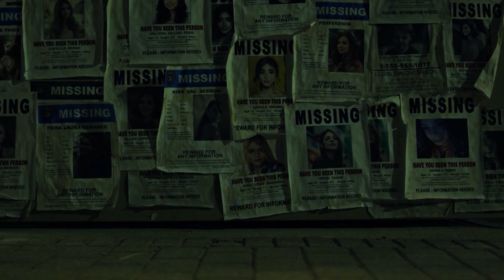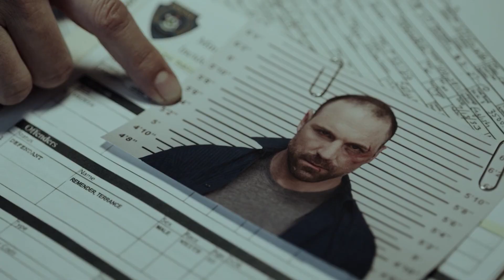10,000 Years She Fed On Humanity to Be Immortal, But Now She's Chained Herself Up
The film begins with a young woman in her twenties navigating the city streets alone at night. As she walks through the urban landscape, a missing person poster catches our attention, pasted on a wall. Moving through an alleyway, a man approaches her from behind, inquiring about a dropped wallet. Despite her denial and attempt to quicken her pace, the man pursues and seizes her. In the struggle that follows, he overpowers her, attempting to force himself upon her. Suddenly, a second woman named Lacy intervenes, launching a counterattack against the assailant. She urges the initially targeted woman to flee. The scene concludes with the man's agonized screams as Lacy inflicts a brutal retribution.

The following morning, Detective Charlie Godfrey arrives at the office, albeit tardy. His prolonged dedication to a human trafficking case has taken a toll on his sleep. Despite having identified strong suspects, Charlie has been unable to make any arrests. He appears to be the sole individual truly invested in resolving the case, highlighting his commitment amid a seemingly indifferent environment. Persisting where others had given up, Charlie leaves work early in pursuit of a lead related to missing women. In a factory district, he spots Tom, a suspect, passing by. Tom enters a building, and as Charlie observes, he witnesses Tom engaging in disturbing activities, taking pictures. Meanwhile, Lacy, asleep in the nearby alley, is awakened by her friend Joe.